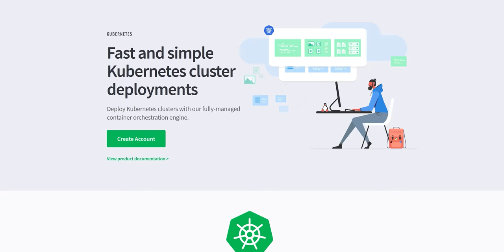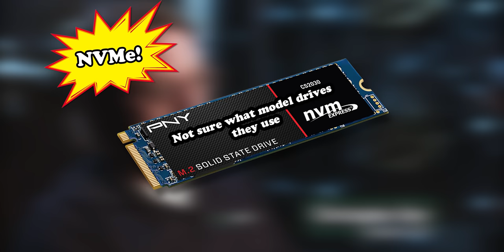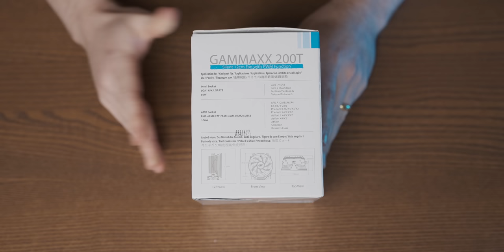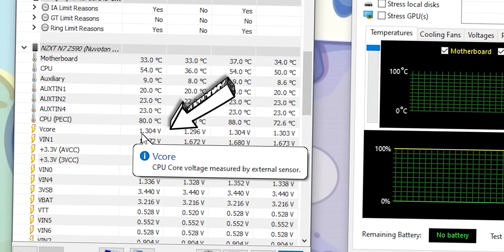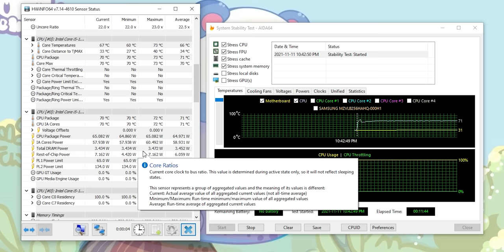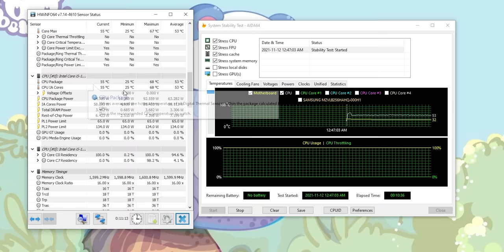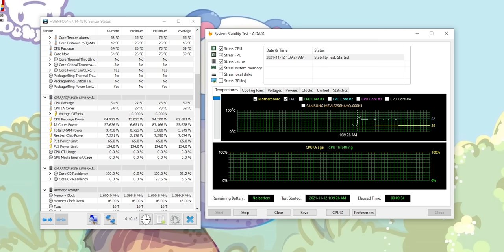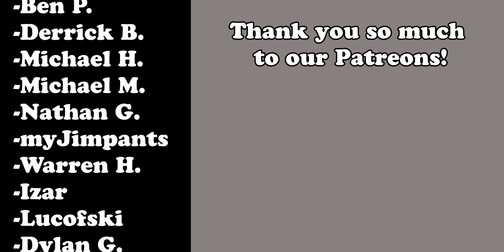Sub $20 Amazon CPU Cooler Shootout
I bought a bunch of CPU coolers from amazon that cost less than $20, how bad can they be?

Zalman CNPSloser
Intel horse steriod cooler
PC cooler cooler
Deep Cool Archer
Deep Cool 200T